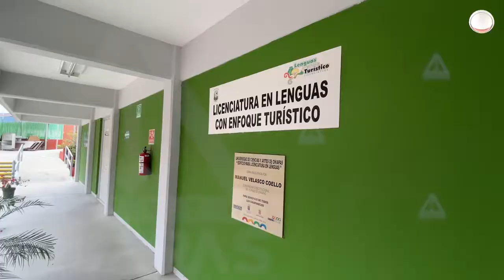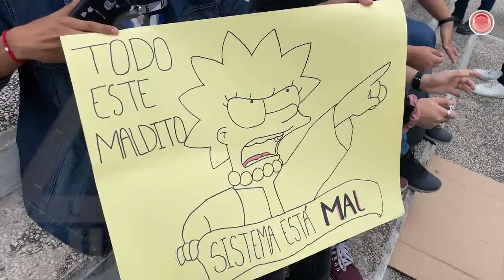Muerte de estudiante fue negligencia, acusan; Unicach se defiende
David murió el pasado jueves en la Facultad de Música luego de presentar una crisis epiléptica; en redes denunciaron omisión y evidenciaron que la institución carece de servicios médicos.